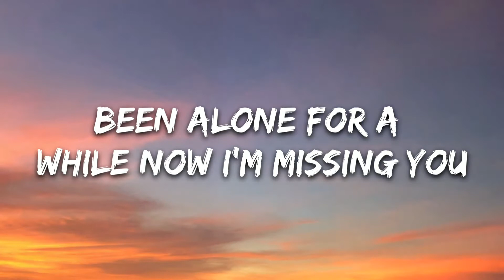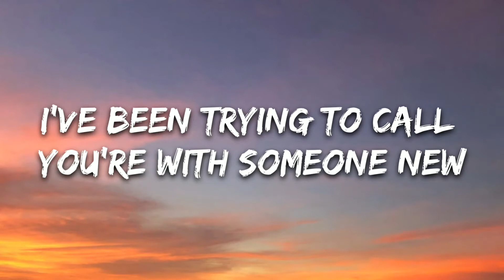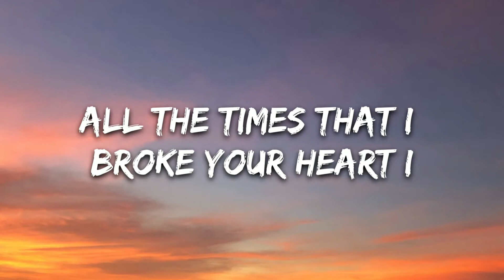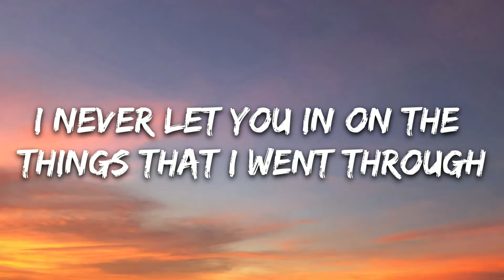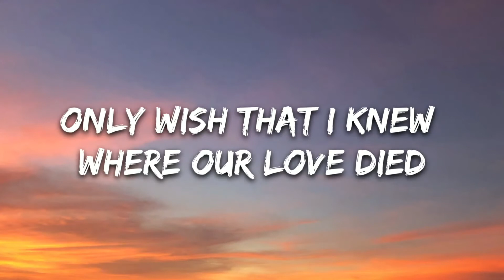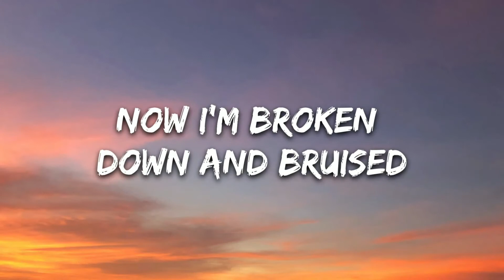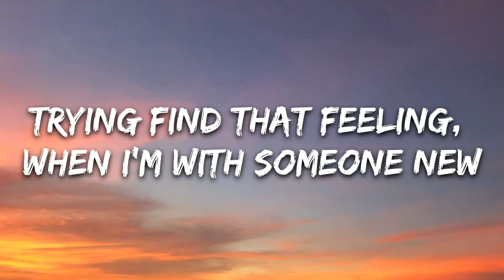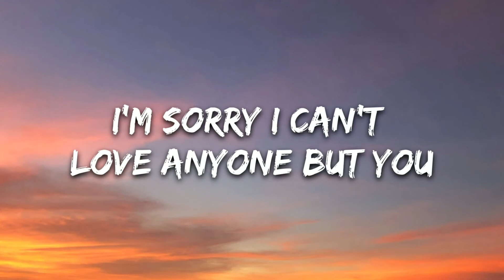Ruff, Wyle & Stef Classens - Anyone But You (Lyrics)